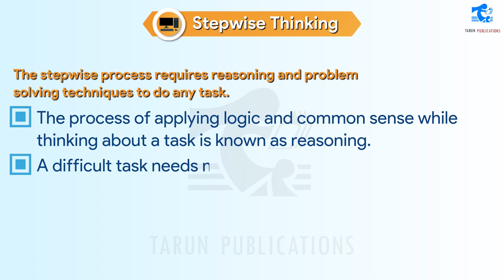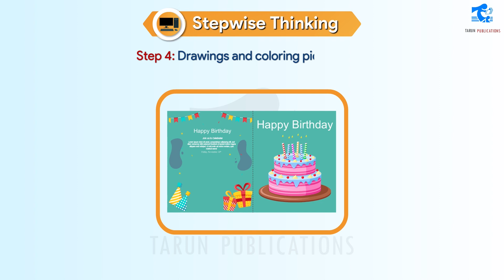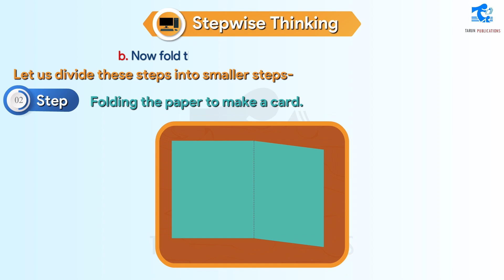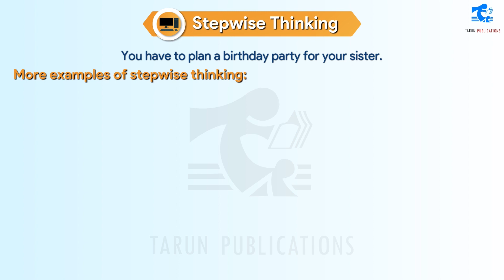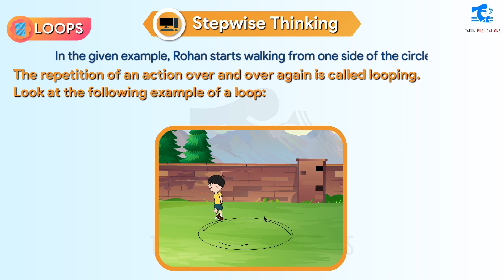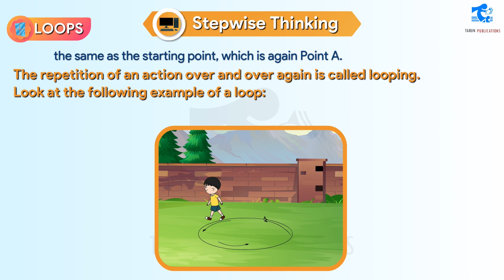Chapter 7 Stepwise Thinking | Cyber Code | Class 3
Stepwise Thinking | Cyber Code | Class 3